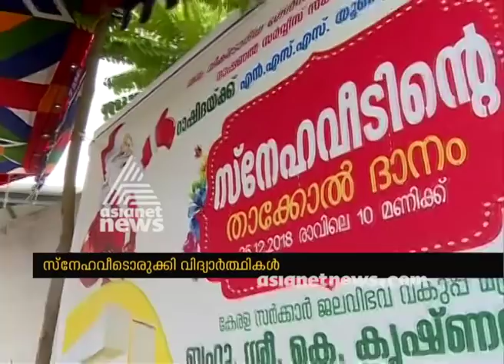Chittur Victoria school students build new home for classmate